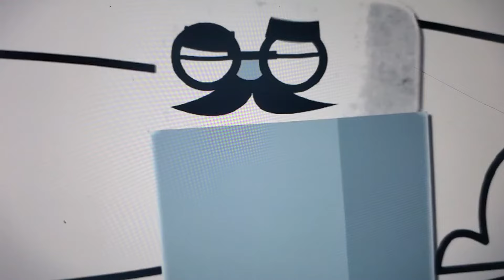Cherries, Roses and Fire Trucks | Red | Learn the Color Red | Color Crew | BabyFirstTV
BabyFirstTV